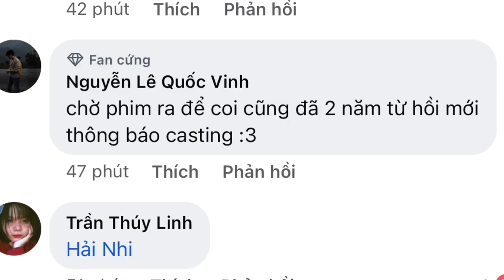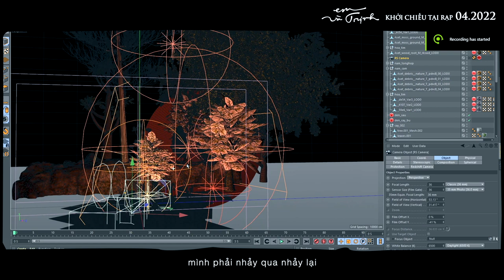HẬU TRƯỜNG MV NẮNG THỦY TINH || OST EM VÀ TRỊNH || KHỞI CHIẾU TẠI RẠP 04.2022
Phim điện ảnh "Em Và Trịnh" - Khởi chiếu tại rạp 04/2022

Gửi tặng đến các bạn khán giả Hậu trường sản xuất MV Nắng thủy tinh với nhiều kỳ công của ekip trẻ có sự đam mê với nhạc Trịnh.
Composer: Trịnh Công Sơn
Producer & Arranged: Đức Trí
Ending Credit Score: Trần Hữu Tuấn Bách
Singer: Avin Lu, Suni Hạ Linh
 Executive Producer: Lang Thanh Nhi
Idea creator & Assistant Production: Vi Đỗ
Creative Collective: Decion Studio
Tidu Workshop

Xin chân thành cảm ơn Ứng dụng mua sắm Shopee đã đồng hành cùng MV Nắng thủy tinh.
Phim Điện Ảnh: Em và Trịnh
Đạo diễn: Phan Gia Nhật Linh
Nhà sản xuất: Galaxy  Play
Đơn vị phát hành: Galaxy Studio
Đơn vị phát hành VOD: Galaxy Play
Biên Kịch: Phan Gia Nhật Linh, Nguyễn Thái Hà, Bình Bồng Bột
Đơn vị Casting: VNCast
Cập nhật những thông tin mới nhất của Phim Em và Trịnh tại: